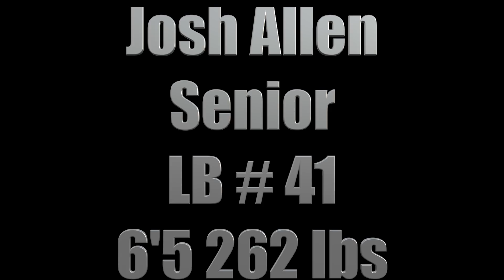Best Pass Rusher in Kentucky Football History || Kentucky LB Josh Allen 2018 Highlights ᴴᴰ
After two solid seasons as a starter, Kentucky LB Josh Allen showed enough to be projected as a 1st rounder in last year’s draft, but he completely showed out his Senior year with 17 sacks and 21.5 tackles for loss. He ended up breaking the school record with 31.5 career sacks. Now he looks to be a top 5 pick. He has great speed off the edge and is a handful for offensive lineman. Players like Allen are primed for success in the NFL.